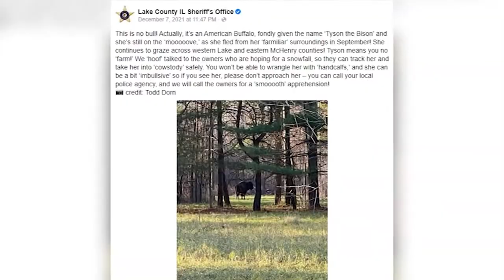Petting Zoo: Bison on the Loose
NewsCat's pick of the week!